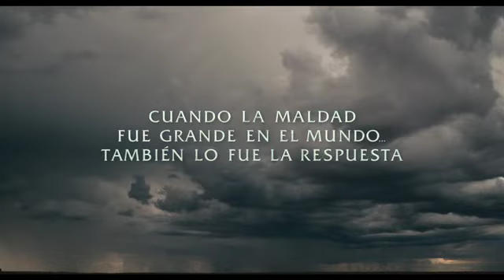Noé - Trailer doblado a español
Noé en cines este 3 de abril.